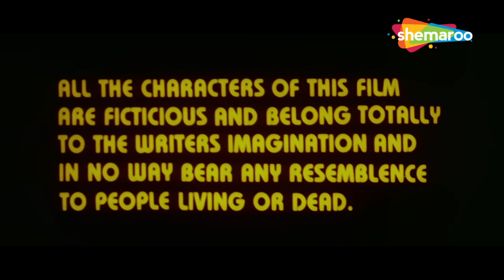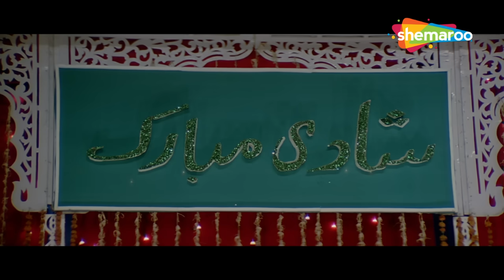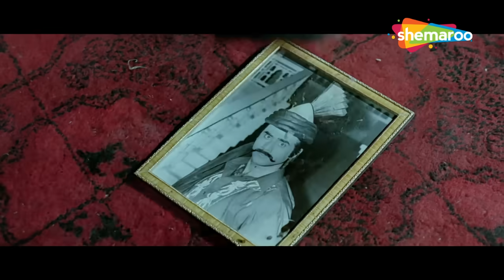सनम बेवफा - Salman Khan | Chandni | Superhit Romantic Movie - सलमान खान की मूवी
Sherkhan and Fateh Khan have been rivals of each other for a long period. Brought up with immense love and affection, Rukhsar, a beautiful damsel is Fateh Khan's daughter. On an outing with friends, Rukhsar gets attracted to Salman, Sherkhan's son. Love blossomed admits all adversities. Sherkhan is extremely happy to know that his son is in love with his worst enemy's daughter and promises Salman that he will get him married to Rukhsar. The marriage is settled after great difficulties. On the marriage occasion Fateh Khan places an incredible demand in Haque-Meher. Sherkhan is dumbfounded and shocked but gives in for his son’s happiness. Hurt by the insult, Sherkhan retaliates by throwing Rukhsar out of the house next morning after paying the agreed Haque-Meher. Will their personal rivalry let the two young hearts live happily?

Movie - Sanam Bewaffa (1991)
Star Cast - Salman Khan, Chandni, Danny, Pran, Puneet Issar
Producer – Saawan Kumar Tak
Cinematographer – Manmohan Singh
Music Director – Mahesh - Kishore
Lyricist – Saawan Kumar Tak
Story – Saawan Kumar Tak
Screenplay – Bharat Bhalla
Dialogues – Anwar Khan
Editor – Jawahar Razdan